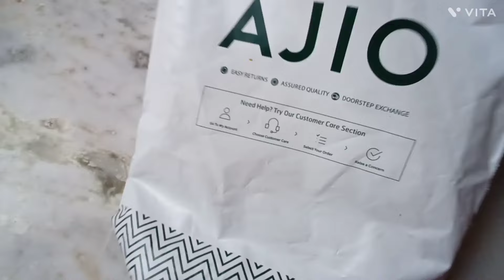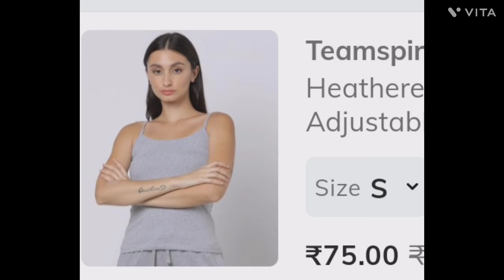😍AJIO Inner Wear Haul 💥 MRP 399 I got at 75/- 😱👌ఇంత తక్కువ రేట్ కి ఇంత మంచి quality expect చేయలేదు💃🤩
Ajio offers in telugu # Ajio All Stars Sale is live now# Tips & Tricks# Kurthis# Women, Men & Kids#ajiosale

Product links